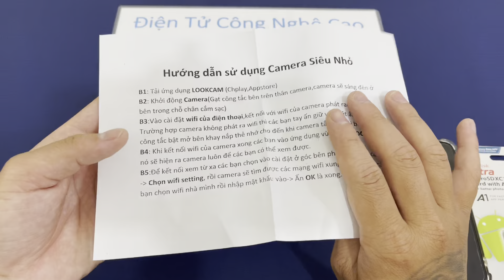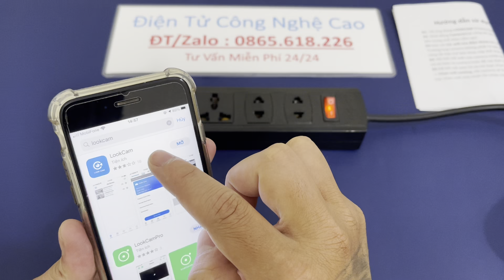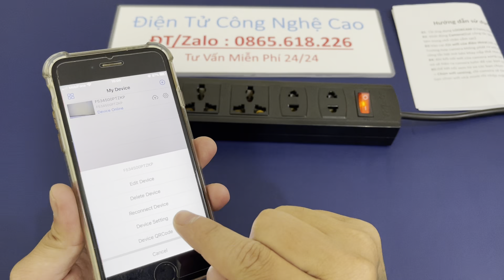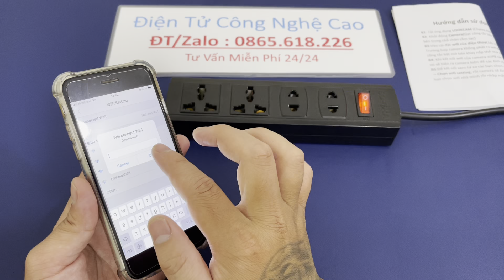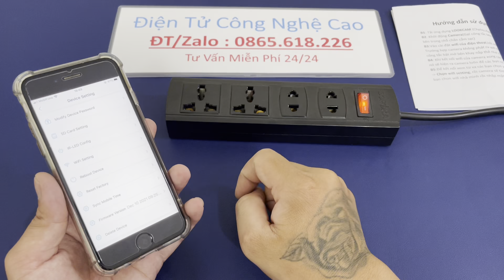Camera Ngụy Trang Ổ Cắm Điện Lioa Mẫu Mới , Nhận Chế Camera Vào Ổ Điện Theo Yêu Cầu Của Khách Hàng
✅ Thiết kế thông mình như 1 chiếc ổ cắm điện thông thường, mắt camera đc thiết kế tinh tế rất khó để phát hiện
✅ Hoạt động như 1 chiếc ổ cắm bình thường, có thể dùng cắm quạt, tivi, tủ lạnh... Lại vừa có thể quay video, ghi âm, chụp ảnh sắc nét
✅ Cách sử dụng vô cùng đơn giản, sản phẩm dùng ứng dụng LOOKCAM, không đơ, giật lag, XEM KHÔNG GIỚI HẠN KHOẢNG CÁCH DÙ BẠN Ở BẤT KỲ NƠI ĐÂU, chế độ quay full HD 4K ULTRA
✅ Đảm bảo an ninh cho ngôi nhà của bạn khi bạn đi vắng
🎁TẶNG NGAY THẺ NHỚ 128G KHI ĐẶT HÀNG
👌BẢO HÀNH 1 ĐỔI 1 TRONG VÒNG 12 THÁNG
🤝ĐC QUYỀN MỞ RA TRC KHI NHẬN HÀNG, free ship trên 64 tỉnh thành trong cả nước
🔇 Mọi vấn đề thắc mắc cần tư vấn hỗ trợ hãy gọi ngay A Huy : 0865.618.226